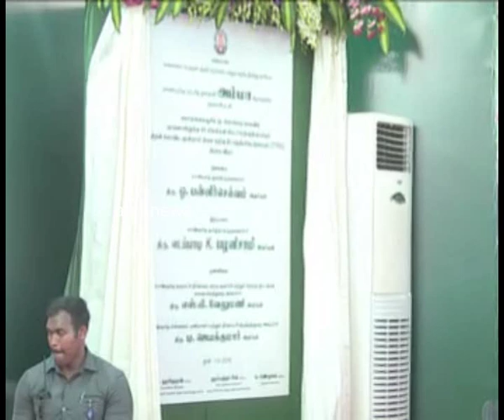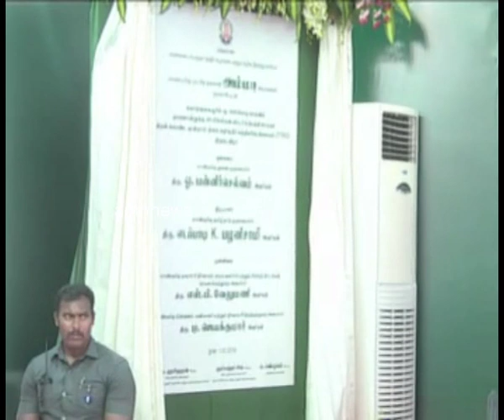TN CM Edapadi palanisamy Inaugurates Desalination of Back Drop Water plant in chennai || Tamilnadu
TN CM Edapadi palanisamy Inaugurates Desalination of Back Drop Water plant in chennai.

Tamil Nadu's Minister for Municipal Administration, S.P.Velumani on Tuesday took everyone by surprise by drinking a glass of treated sewage water that came from the newly inaugurated tertiary treatment reverse osmosis (TTRO) plant in Kodungaiyur near here.